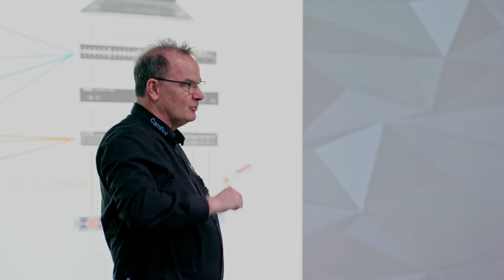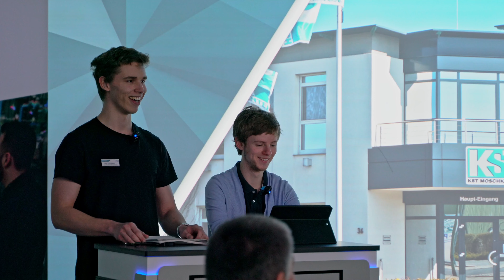Education@KST Part Two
Education @ KST-Part 2

Auszubildende und Studierende im Innovation-Center
Mitte März hat KST Moschkau gemeinsam mit Eyk Stein, dem GSO-Berufskolleg und der TH Köln ein neues Veranstaltungsformat umgesetzt. Mit „Education@KST“ soll der Branchennachwuchs einen Einblick in den aktuellen Stand der Technik bekommen und einen besseren Eindruck von den zu erwartenden Entwicklungen der nächsten Jahre erhalten.
Lernen ist Teil unserer Branche – es entstehen neue Berufe wie der Mediengestalter für immersive Medien und andere Berufe laufen aus oder verändern sich. Diese Herausforderung gilt es zu meistern. Nicht zuletzt, deshalb hat KST mit dem Innovation-Center eine einzigartige Forschungs- und Entwicklungsumgebung geschaffen, die Kunden, Herstellern und jetzt auch Auszubildenden und Studierenden zugutekommt.